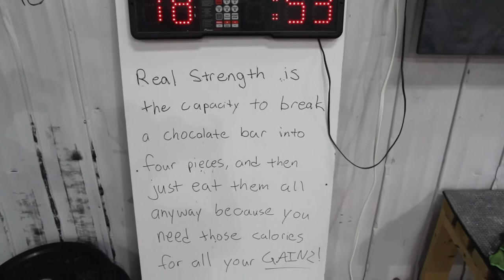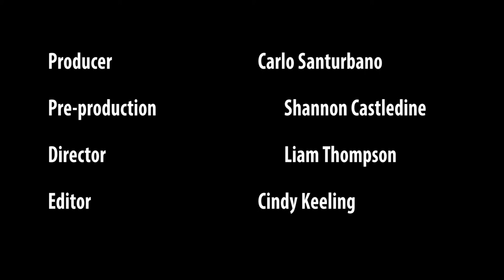DOCUMENTARY: Stronger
Produced by: Carlo Santurbano